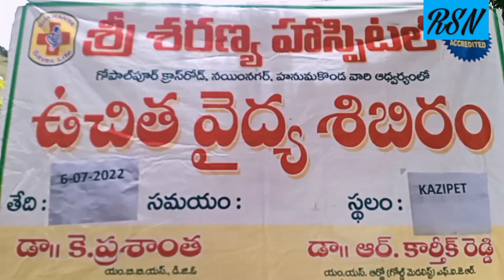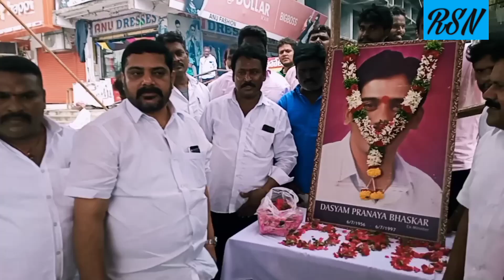Dasyam Pranay Bhaskar Late Ex MLA Birth Celebrations and Death Anniversary homage.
on occasion of Birthday and Death Anniversary of Dasyam Pranay Bhaskar Late Ex MLA WARANGAL, Sanku Narsinga Rao Garu conducted many activities like Distributed Fruits, Bread in House of Joy at Fathimanagar, Annadanam (Food distribution) at Kazipet Chowrasta and Health Camp at Bapujinagar, Kazipet.

Sri Abhinav Bhaskar, Corporator and Dasyam Vijay Bhaskar attended the programmes.

Rashath
RSN CHANNEL.